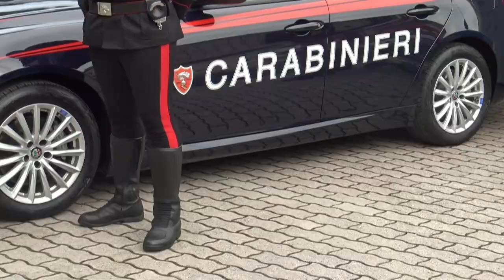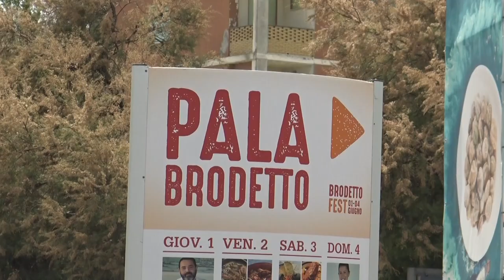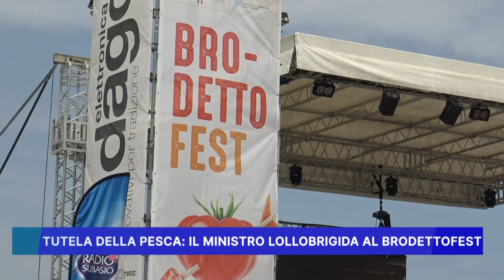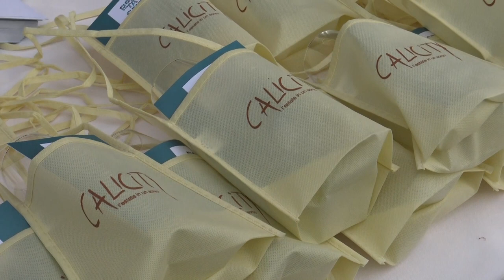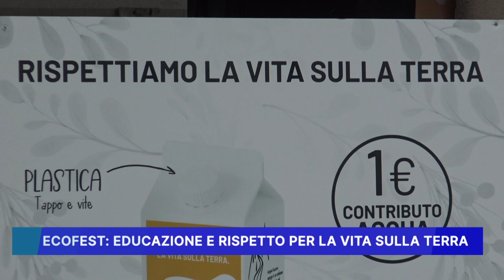ROSSINI NEWS 5 GIUGNO 2023